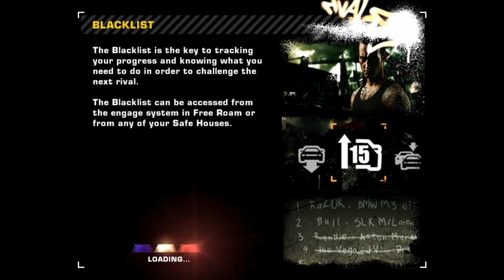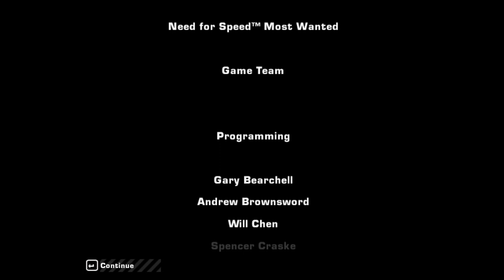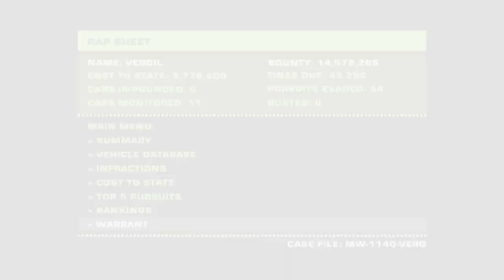NEED FOR SPEED MOST WANTED Walkthrough Part-11 (HINDI + ENGLISH)